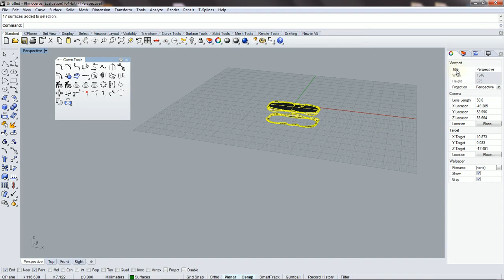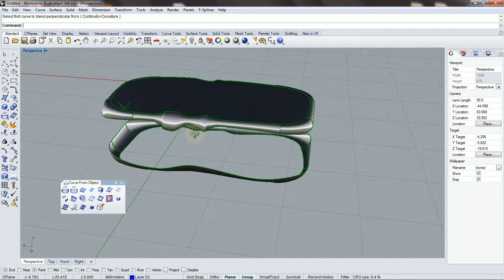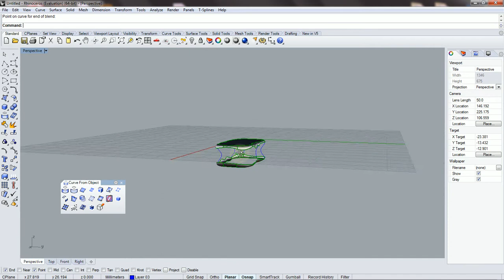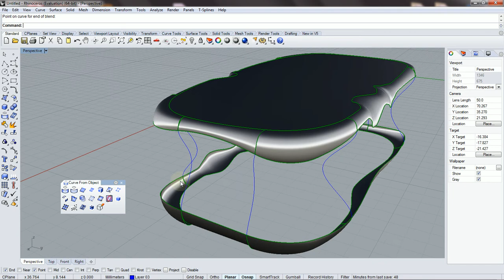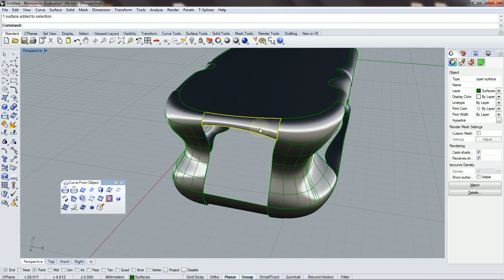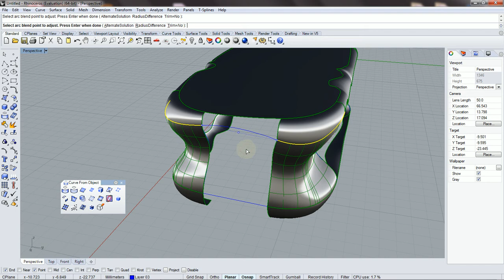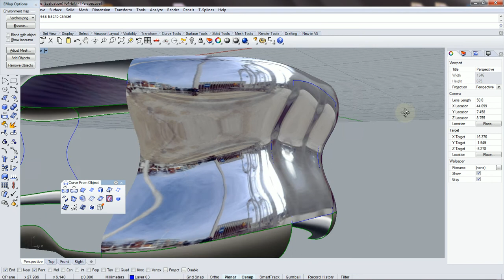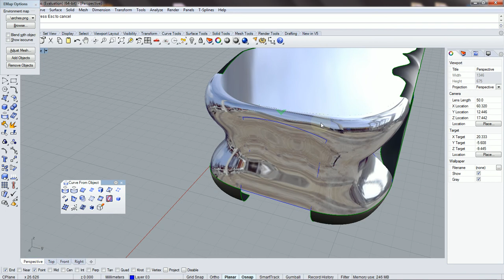Rhinoceros modeling of mushroom 05 - Sweep two rails command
This video is mainly about advanced settings command sweep two rails. We are preparing closed surface with continuous curvanture. NURBS modeling in Rhinoceros.